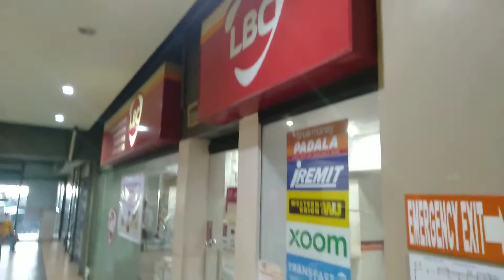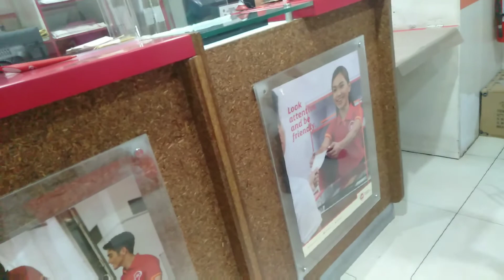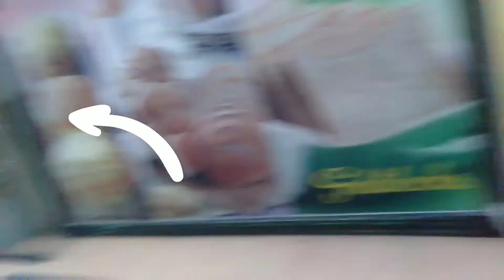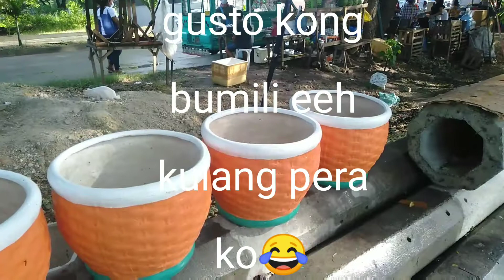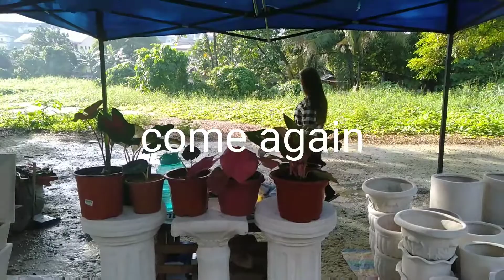SA AKING PAGLALAKBAY | HAULED SOIL FORWARDING & CRAFT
SA AKING PAGLALAKBAY | HAULED SOIL FOWARDING AND CRAFT
Sa Aking paglalakbay napakasulit kasi napuntahan ko ang LBC to inquire magkano ang charge at napakita ko yong hauled soil at mga magagandang paso export quality at sulit price para sa atin mga nag ba budget mga amego, amega.